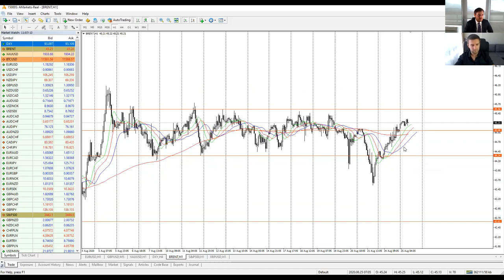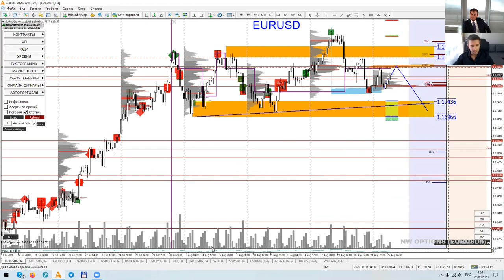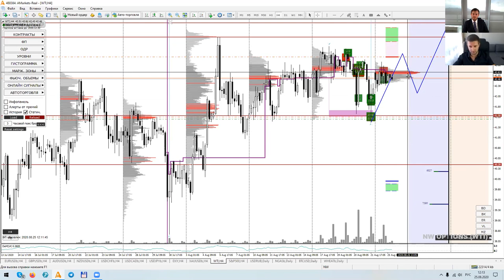Артем Деев vs Денис Ковач: торговые идеи по DXY, Brent и EURUSD | AMarkets